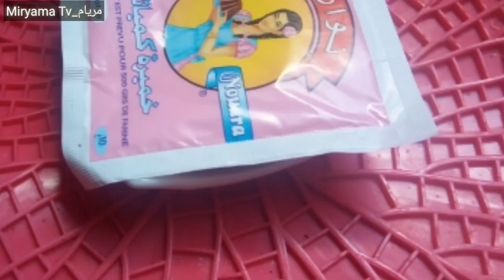طرونش(باتيسري)بذوق الليمون🍰🍋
كريمة الليمون:
.2حبات بيض
.نصف كأس عصير الليمون
.2ملاعق كبار سكر
.ملعقة كبيرة نشاء
.2ملاعق كبار زبدة